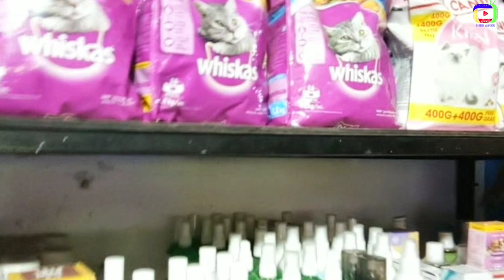മുക്കം അക്വാറിയം&പെറ്റ്സ്🐢 കാഴ്ചകൾ |Malabar Aquarium & Pets|Pets shop|mukkam|fish shop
മുക്കം അക്വാറിയം & പെറ്റ്സ്🐢 കാഴ്ചകൾ | Malabar Aquarium&Pets|Pets shop|Mukkam|Aquarium shop |iguna|

കോഴിക്കോട് ജില്ലയിലെ മുക്കം ബസ് സ്റ്റാൻഡിനു സമീപത്ത് മാർക്കറ്റ് റോഡിലാണ് ഈസോപ്പ് സ്ഥിതിചെയ്യുന്നത്
Market Road Mukkam

Wholesale & Retail
fish . birdss . stones . toys . aquarium accessories

Malabar aquarium
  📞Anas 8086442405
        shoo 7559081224